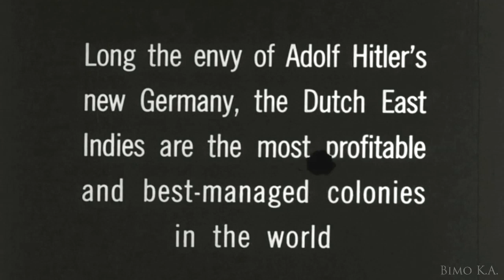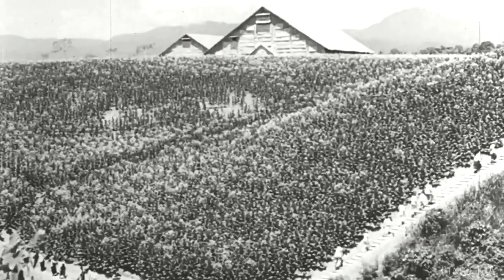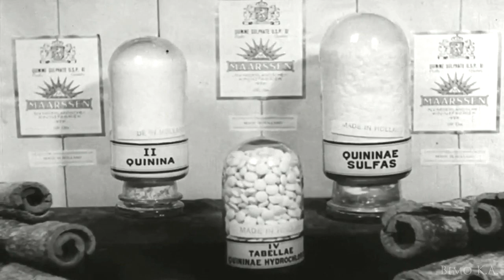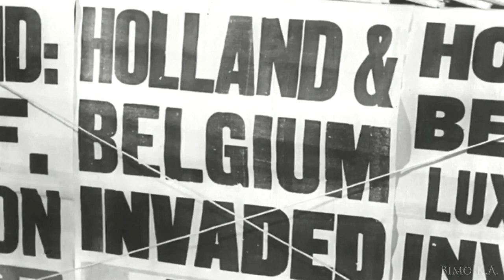Bersiap menghadapi serangan jepang MASA PEMERINTAHAN HINDIA BELANDA DI INDONESIA 1940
Liputan propaganda tentang suasana di Hindia Belanda dalam merespon manuver Kekaisaran Jepang di wilayah Asia-Pasifik ketika Perang Dunia II; terlebih ketika negara induknya, Kerajaan Belanda, sudah diokupasi oleh pemerintah Nazi Jerman, mengakibatkan Hindia Belanda harus berusaha sendiri dalam mempertahankan diri dari kemungkinan agresi militer Jepang. Ratu Wilhelmina dan PM Dirk Jan de Geer (kemudian dilanjutkan oleh PM Pieter Sjoerds Gerbrandy) bahkan terpaksa membentuk pemerintahan pengasingan di London sampai tahun 1945. Video menayangkan visualisasi Hindia Belanda–yang oleh Sekutu dianggap–sebagai sebuah wilayah koloni paling maju dan menguntungkan serta terkelola dengan baik; dengan menampilkan kondisi kehidupan masyarakatnya yang moderen, kemajuan industri dan perdagangan, kemajuan politik (dengan menampilkan Gedung Volksraad), kemajuan sistem pendidikan, persawahan dan perkebunan yang subur-melimpah, kekuatan militer dengan berbagai kemajuan alutsistanya, keberagaman suku-bangsa dengan berbagai macam adat dan budaya yang dimiliki, serta kemegahan tradisi dari monarki-monarki dependennya (dengan menampilkan prosesi penobatan Sultan Hamengkubuwono IX di Keraton Yogyakarta). Lokasi: Inggris dan Hindia Belanda (Indonesia) Tahun: 1940